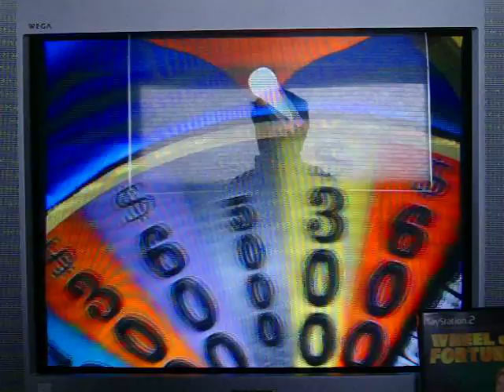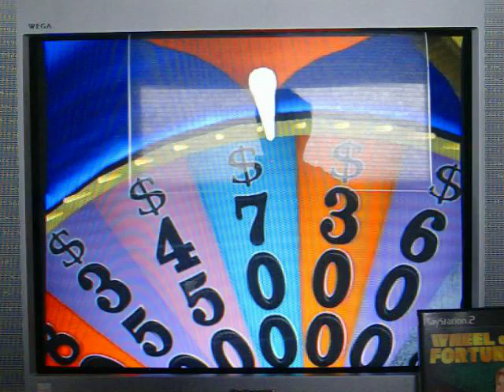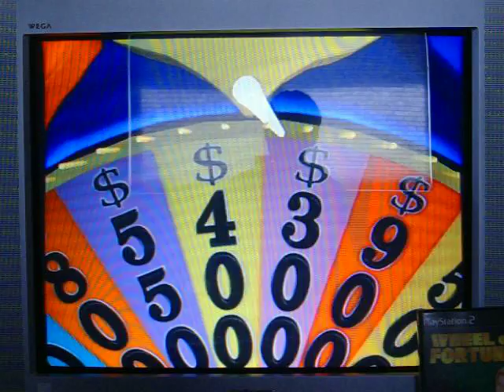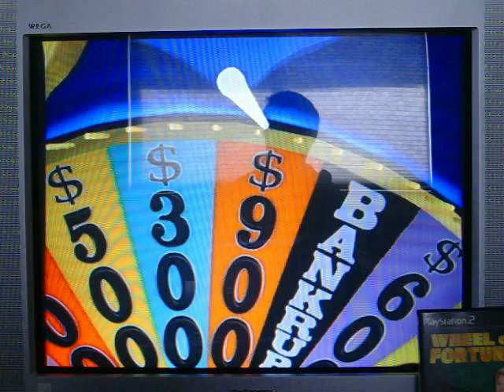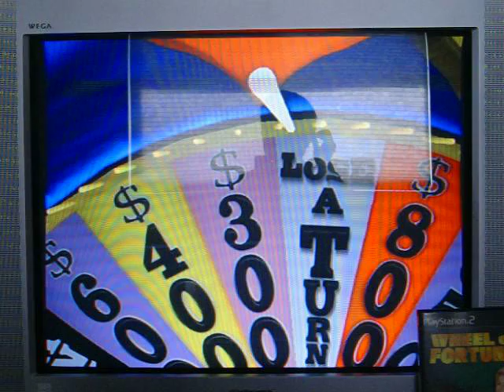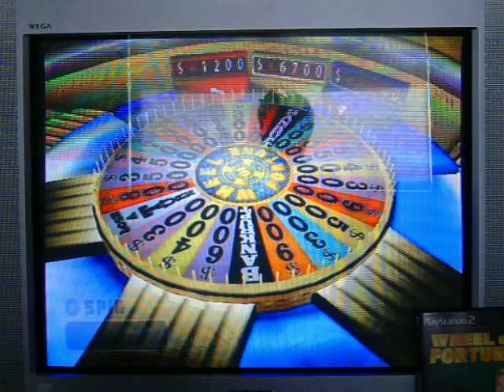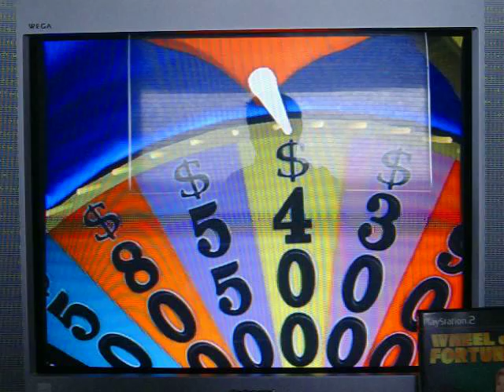PS2 Wheel of Fortune Run Game 64 Part 2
And it's now time for part 2 and we're currently in round 4... which has been a very unusual puzzle.  So far, all we have been able to find are an E, an R, an N and an S.  I just got the turn and I'm going to buy an O.  I have $4550 to go with the turn... but during part 1, leafsfan18 (a.k.a. Mark) decided to join in the fun (which I don't blame him for).  So far, I have won a wedge in round 2, totalling close to $10,000 in earnings.  Will I be able to win another game and another possible bonus round?  You're going to have to watch to find out.  Enjoy.